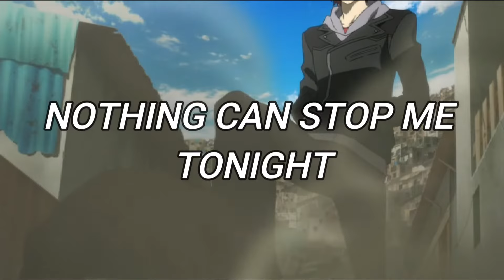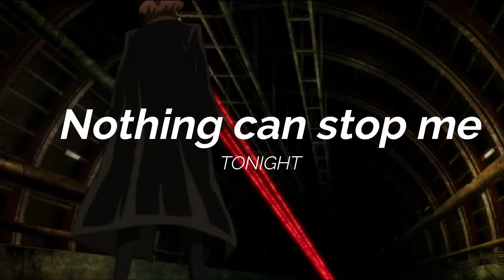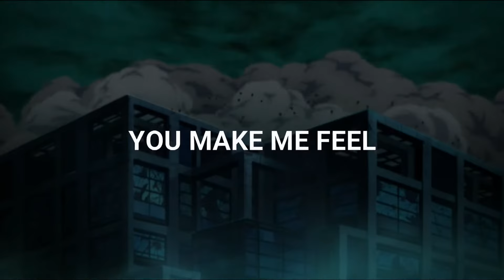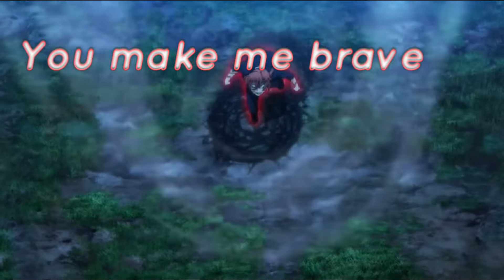Bungou Stray Dogs - Chuuya Nakahara - Feel Invincible